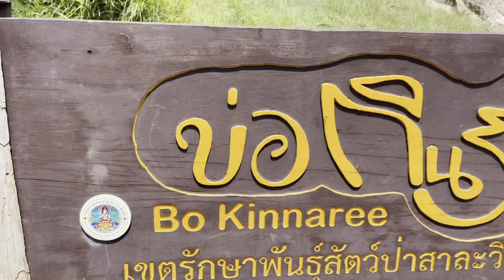KawThooLei002 Swimming in Mu Yeh Pen pool and go to my sister village after.လုၢ်ထံလၢမုၢ်ယဲၤဖဲအထံပူၤ.